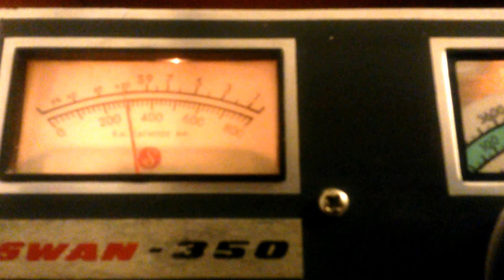EA3FZY EA2RH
en este video es al reves que el anterior , recibiendo en mi Swan 350 la estacion EA3FZY Alfonso en BCN , con su Icom IC-756 PRO III , como se puede observar mucha oscilacion de señal pero en ningun momento se deja de recibir correctamente...